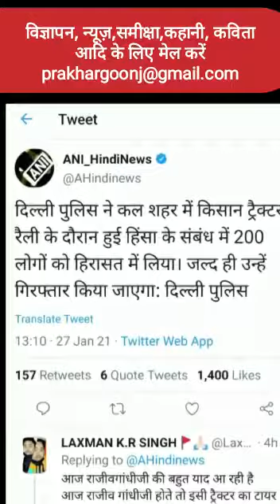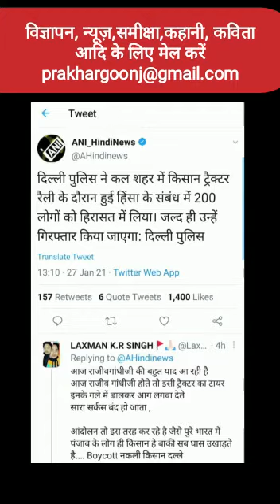लालकिले पर हमला| किसान आंदोलन| गिरफ्तारी शुरू| टिकैत का आत्मसमर्पण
गणतंत्र दिवस के मौके पर दिल्ली में ट्रैक्टर रैली में हिंसा को लेकर दिल्ली पुलिस हरकत में आ गई है। दिल्ली पुलिस ने संयुक्त किसान मोर्चा के नेता योगेंद्र यादव, गुरनाम चढ़ूनी और राकेश टिकैत समेत कई किसान नेताओं के खिलाफ एफआईआर दर्ज कर लिया है।